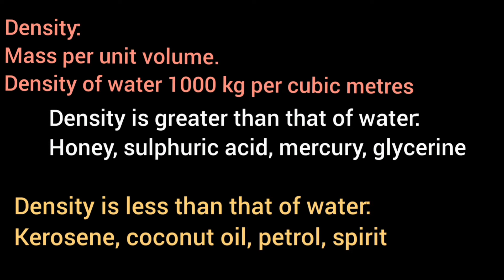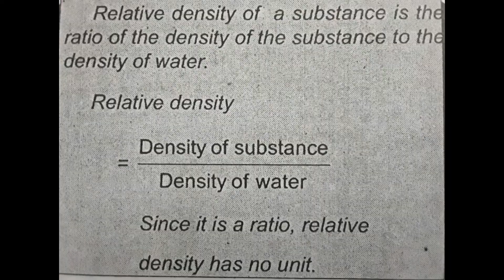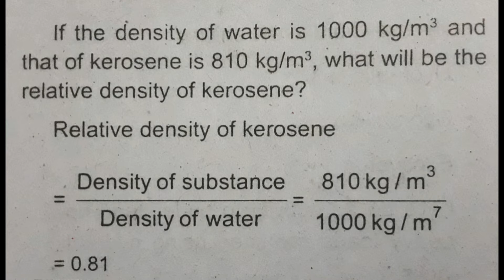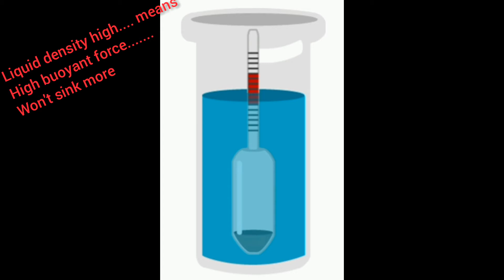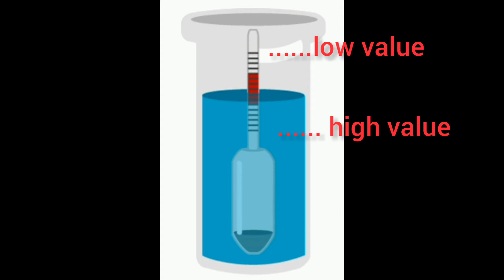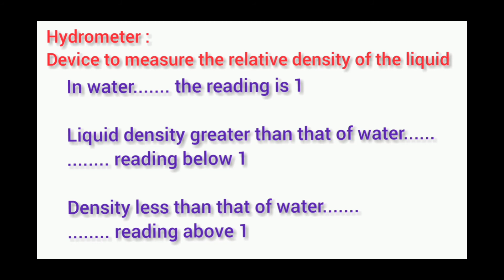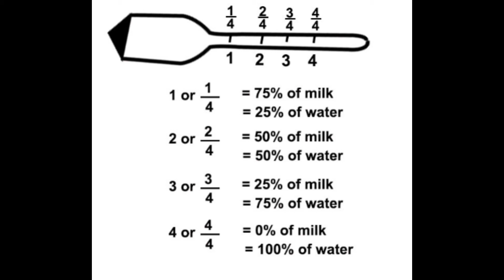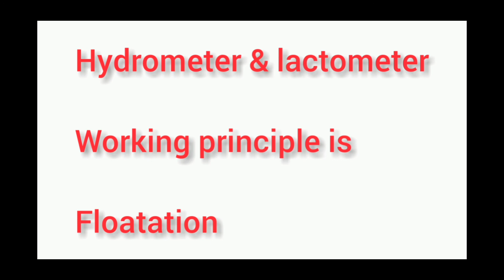Class 9 physics | chapter 1 | forces in fluids | relative density